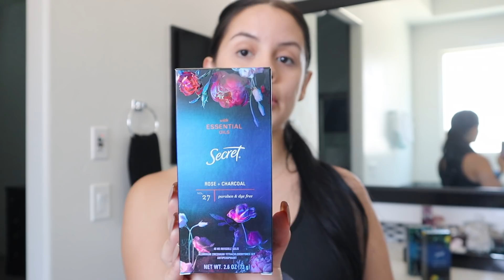OUR MORNING ROUTINE WITH BABY G!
Hi babygirls! I LOVE YOU!! Click on the link to shop Secret with Essential Oils now at your local retailer